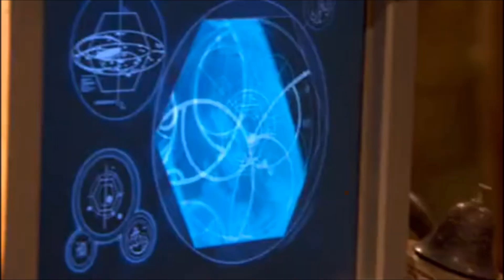Doctor Who - The End of Time: Part 1 - The Master's resurrection